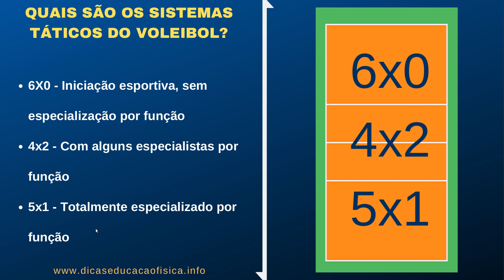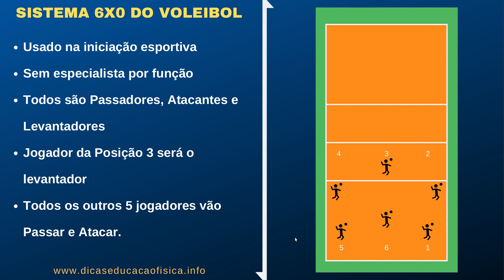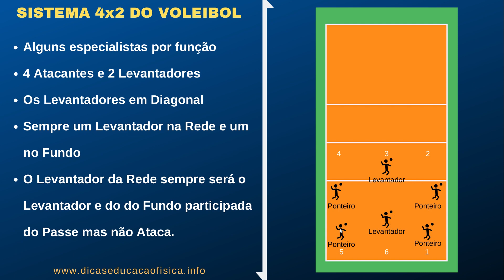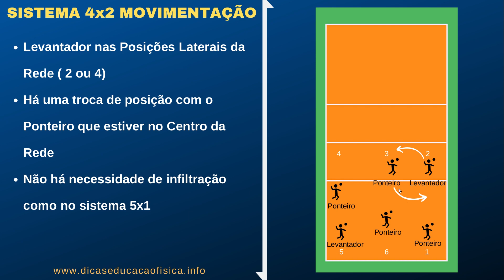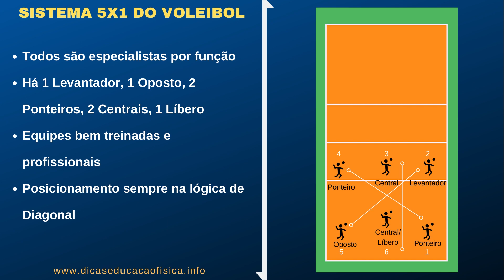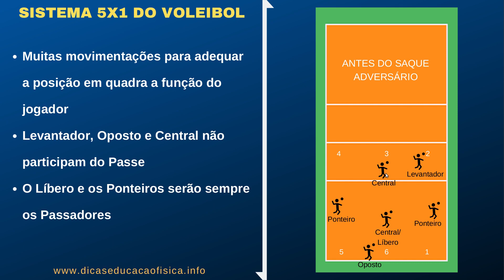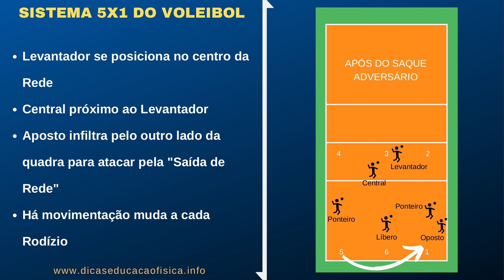Sistemas Táticos do VOLEIBOL: Os Sistemas de Jogo do Vôlei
CONHEÇA OS PRINCIPAIS SISTEMAS TÁTICOS DO VOLEIBOL

VÍDEOS RECOMENDADOS

QUAIS SÃO OS SISTEMAS TÁTICOS DO VOLEIBOL?
Os principais Sistemas de Jogo do Voleibol do Voleibol são o 6x0, o 4x2 e sistema 5x1.
Entenda quais sistemas são mais adequados para iniciação, quais são para equipes mais treinadas e conheça o posicionamento e movimentação dos Sistema Táticos do Voleibol.

SISTEMA 6X0 DO VOLEIBOL
O Sistema Tático 6x0 do Voleibol é um sistema tático usado na iniciação esportiva ao Voleibol, principalmente para crianças até 12 anos de idade.

SISTEMA 4x2 DO VOLEIBOL
O Sistema Tático 4x2 do Voleibol é um sistema tático mais avançado em relação ao Sistema 6x0, pois nele já há jogadores especialistas em determinadas funções em quadra.

SISTEMA 5x1 DO VOLEIBOL
O Sistema Tático 5x1 do Voleibol é um sistema tático muito avançado, usado por equipes bem treinadas e equipes profissionais. O Sistema 5x1 é o Sistema Tático do Voleibol mais usado no mundo.